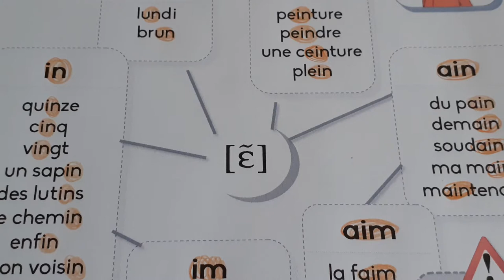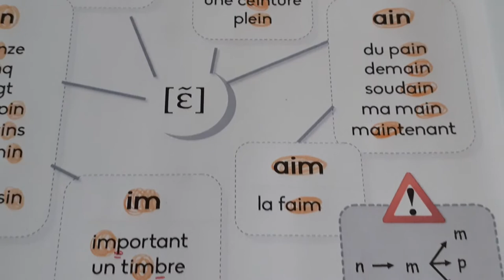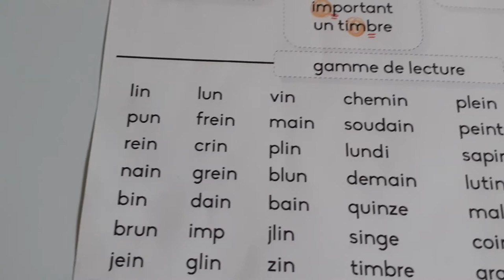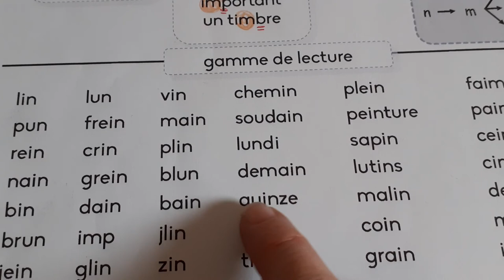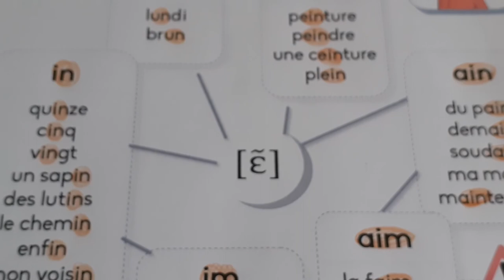CE1 Lecture de la fiche Mémo du son [in]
in - im - un - ain - ein - aim